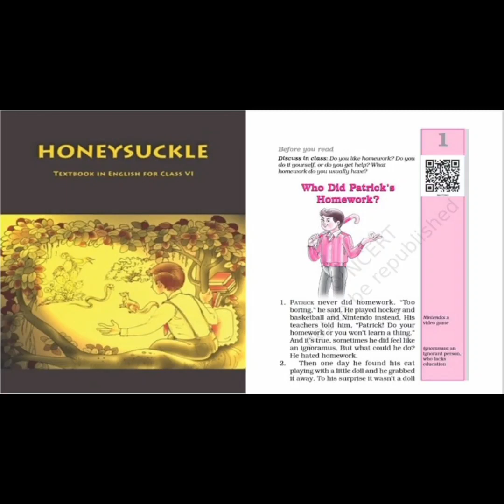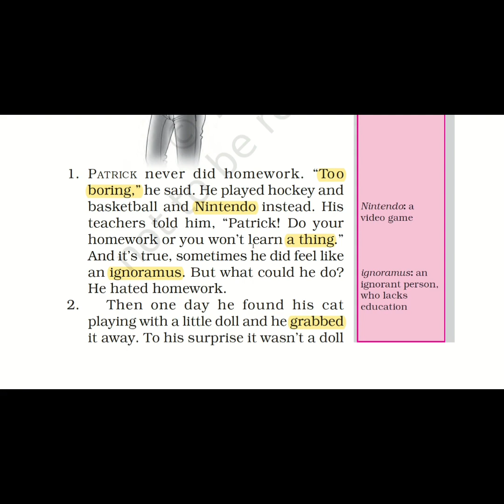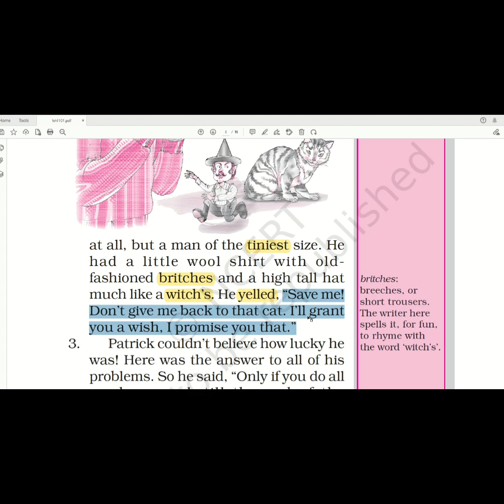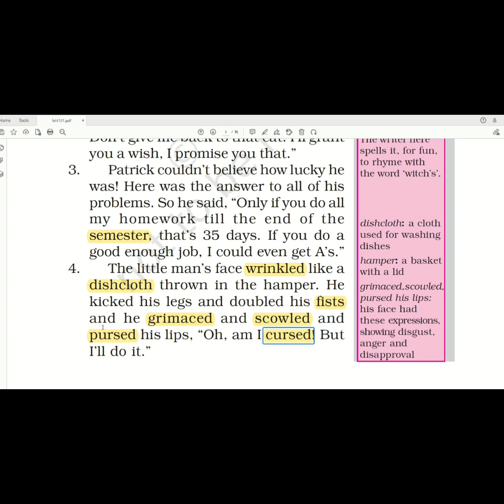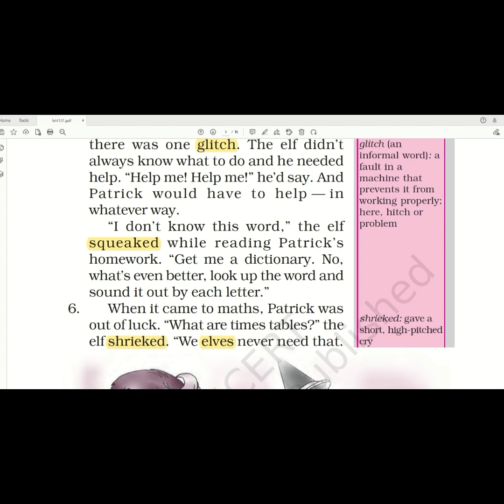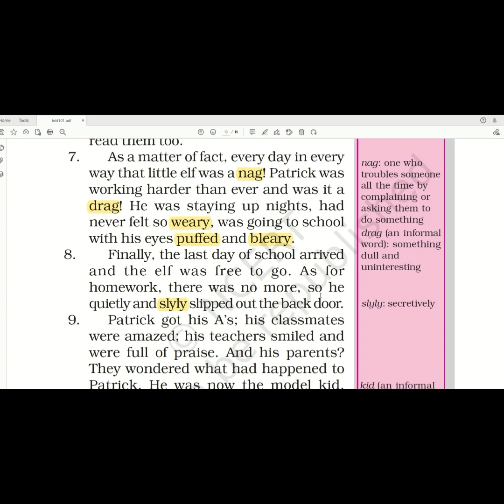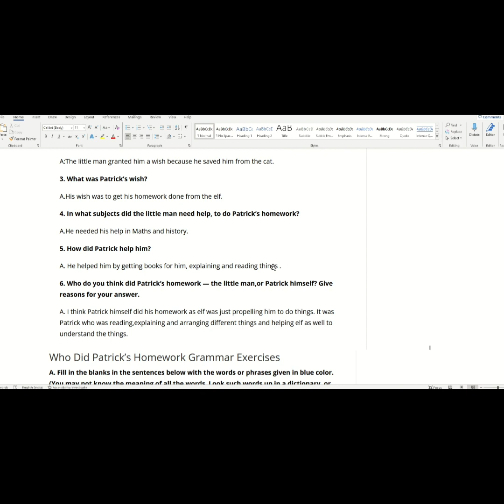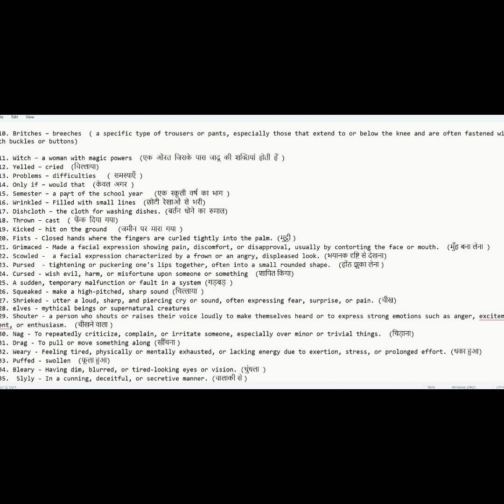Who Did Patrick's Homework? | Honeysuckle Book | CBSE NCERT Class 6 English | Word meanings | Q&A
✔️ Class: 6th
✔️ Subject: English
✔️ Chapter: Who Did Patrick's Homework?
✔️ Topic Name: Explanation and Questions Answers covered with word meanings